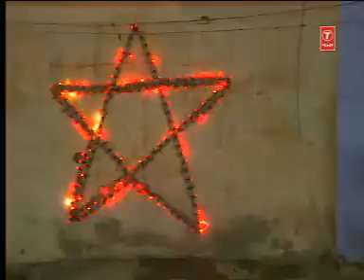tu hi babu daurba le jayi chhat pooja , chhath puja, sharda sinha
chhath pooja songs by sharda sinha..  tengrarai muzaffarpur bihar